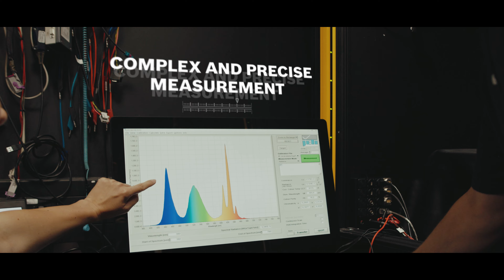From idea to serial production - High class development in Budapest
Look behind the scenes of the work of the second largest European automotive development center of the Bosch Group.